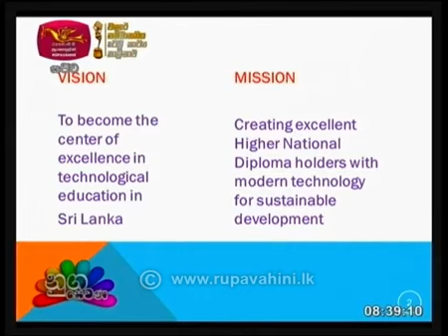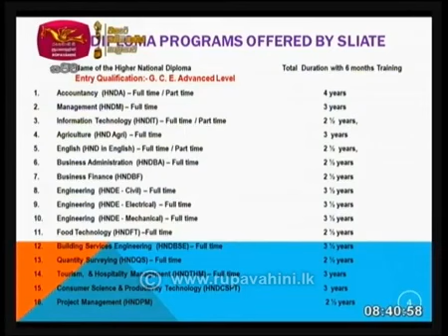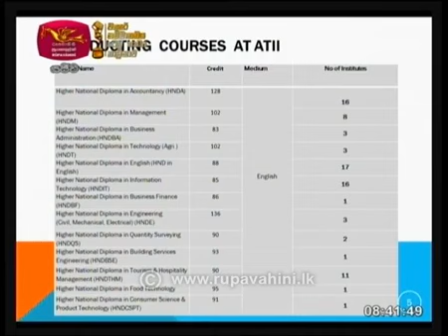SLIATE New Student Intake- Interview with Director General Dr.Lakshman Jayarathne